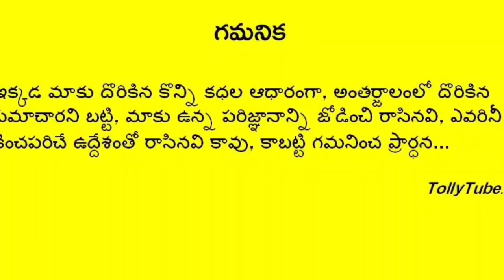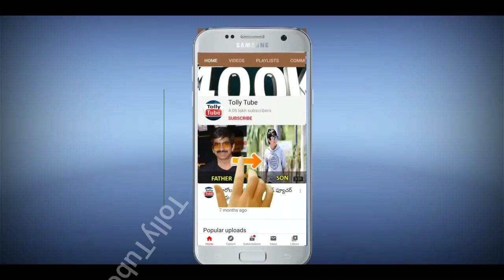సూపర్ స్టార్ కృష్ణ గారి ఫ్యామిలీలో మరో విషాదం..షాక్ లో మహేష్ బాబు, నమ్రత.. ఇంతకీ ఏం జరిగిందంటే..